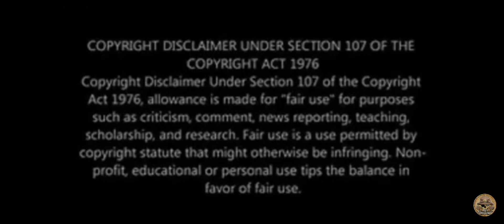4⭐RB/WR Daune Morris Commits to Lincoln Riley n USC